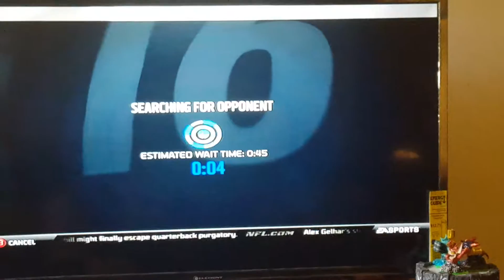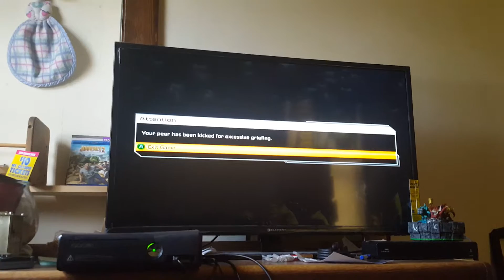Madden ultimate team on head to head season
I picked up Amari Cooper and Patrick Peterson and they both did pretty good and I need your guys's opinion on who to pick up next or who I should buy next so my team can get better if you ever wanna play me leave your gamer tag below in the comments and follow me on snapchat my snapchat is bstamour54 or you can friend me on Facebook my name is Brandon St.amour tell me how I did if you liked it subscribe and like it